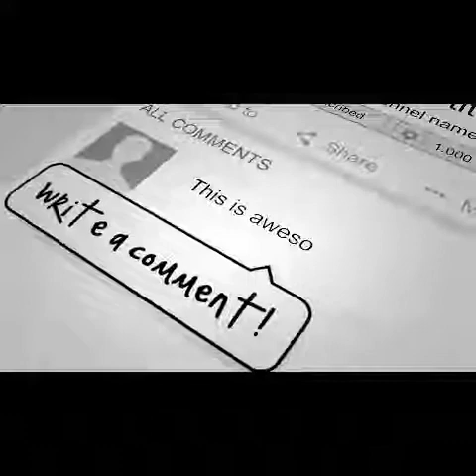Boris Karloff, his life, movies and career.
G'day Darkrealmers,
Welcome to our new video series, the legends of horror. In this new series we'll be featuring iconic authors and actors from the world of horror. In our first video we take a look at the life and work of Boris Karloff.

Sign up for my official newsletter and recieve a free copy of my supernatural horror novella, Sharpshooter.